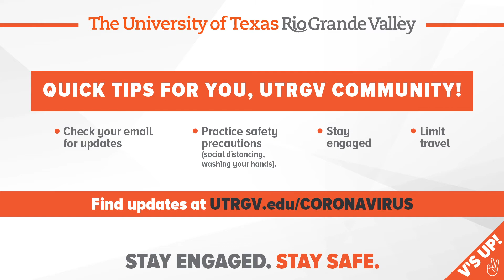Message to all Vaqueros from Chasse Conque, VP & Director of Athletics